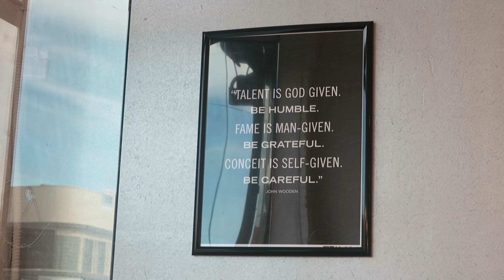WHERE'S SHE GOING?!